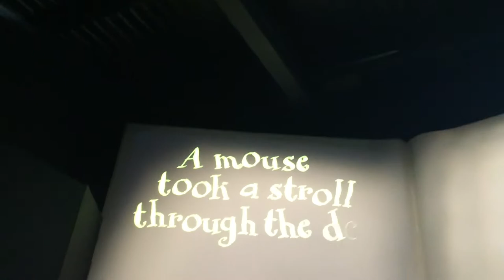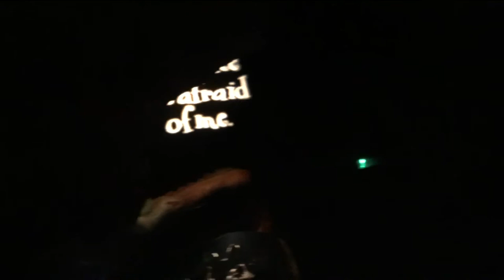The Gruffalo River Ride Adventure POV Chessington